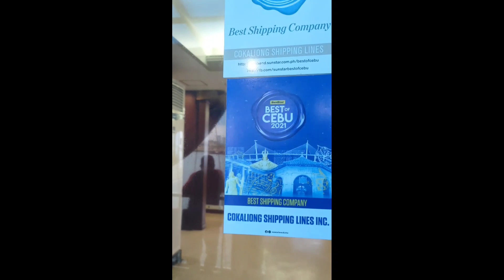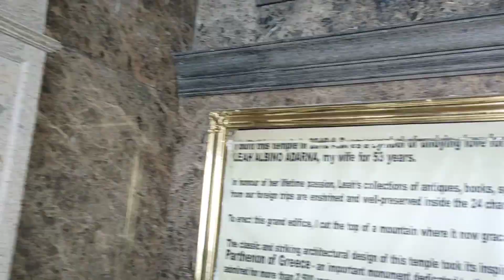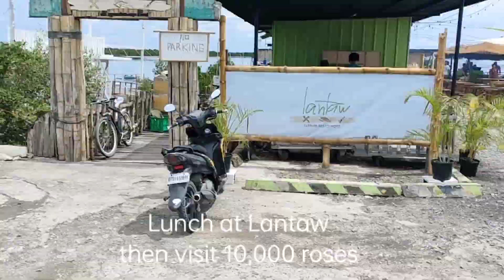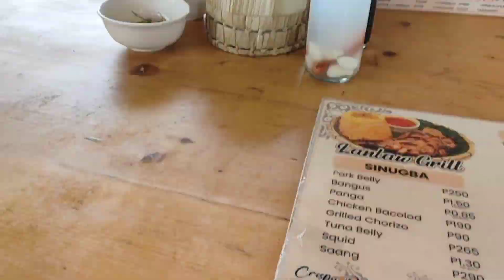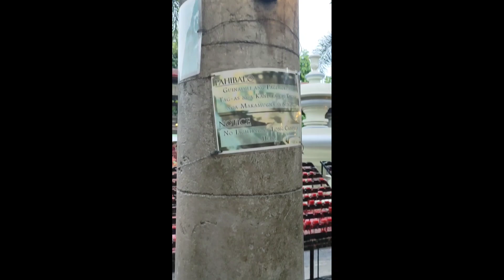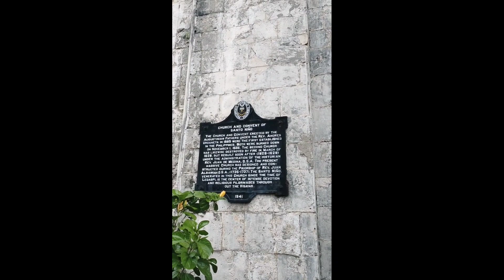Cebu Journey 2022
Pasyal muna tayo sa Cebu